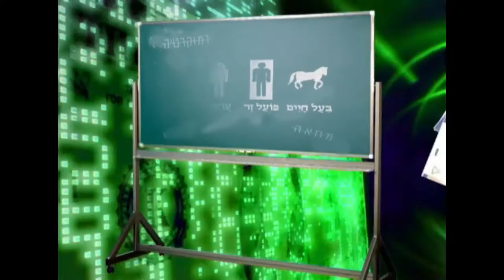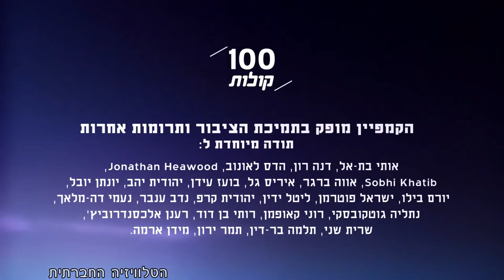מגזין 39 - אוקטובר 2016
מגזין המשודר בחודש אוקטובר בטלוויזיה בערוץ 98. במגזין לקט סרטונים מפרויקט 100 קולות, בו פלסטיניות ופלסטינים אזרחי ישראל מספרים על עצמם, דעותיהם וחוויותיהם.